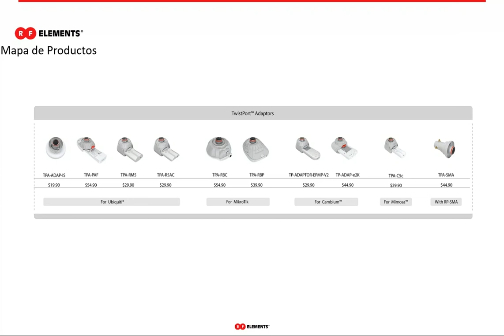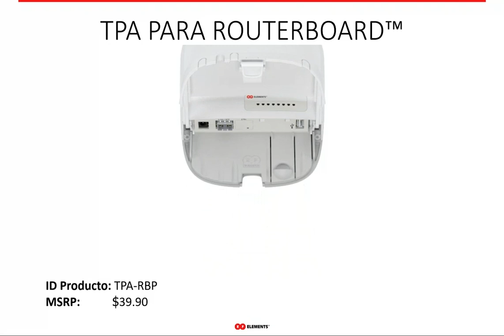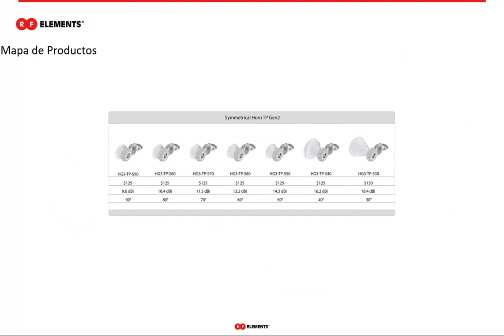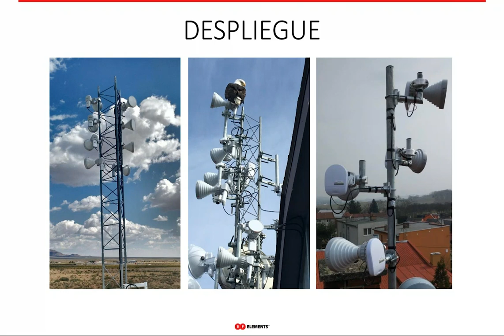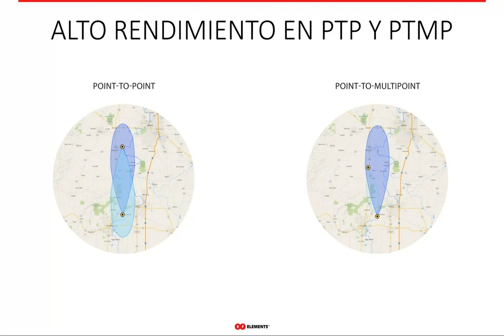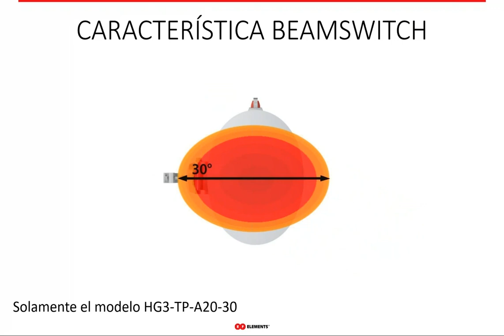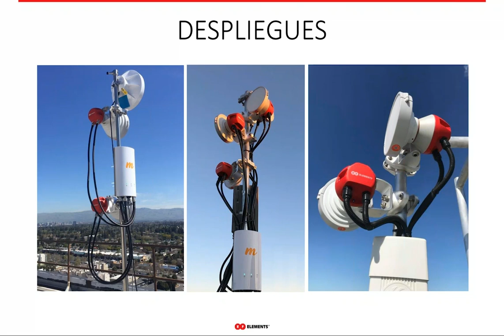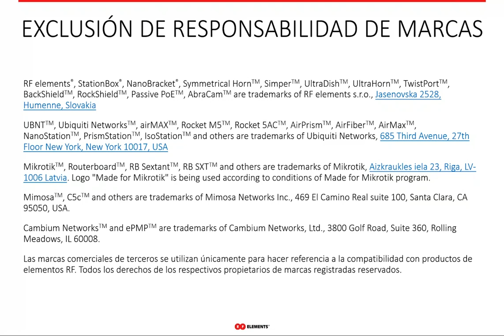RF elements - Descripción de Productos Webinar 27/11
Descripción del portafolio de productos de RF elements.

La tecnología de RF elements revolucionó las redes de 5 GHz sin licencia en 2014 y continúa haciéndolo hasta el día de hoy dondequiera que se necesite una conexión inalámbrica de alta velocidad y calidad. Nuestras antenas del sector Horn resuelven el problema número uno de las redes WISP sin licencia: el RUIDO RF.

Causado por una cantidad infinita de dispositivos desplegados en las redes de 5 GHz, los lóbulos laterales de las antenas son la causa principal de la enorme cantidad de ruido con el que todos tienen que lidiar, o ... dejar ir su negocio en el peor de los casos (pero de ninguna manera significa poco común).

Las horns de RF elements no tienen lóbulos laterales, por lo que protegen las radios AP de recibir y transmitir interferencias. Menos ruido significa un piso de ruido más bajo, una relación señal / ruido más alta (SNR), un rendimiento más alto y clientes felices al final del día.

La estabilidad de frecuencia del rendimiento del sector tipo horn es otro factor muy importante que contribuye al rendimiento general y la satisfacción del usuario final. El patrón de radiación de un sector de antena de Horn es muy alto y lo sienten especialmente los clientes en el borde de un sector: cuando cambia un canal, la intensidad de la señal sigue siendo la misma. Con él, también la experiencia del cliente.

Los productos de RF elements abarcan antenas de sector horns  de 5 GHz, antenas punto a punto, antenas CPE, accesorios y plataformas de integración para aplicaciones de IoT. ¡Más en el webinar!

0:00 Introducción
1:06 Conector TwistPort
2:27 Qué es el adaptador TwistPort
3:59 Adaptadores TwistPort para radios
4:46 Adaptadores TwistPort para radios
5:45 Adaptadores TwistPort para radios
7:43 Adaptadores TwistPort para radios
8:40 Adaptador TwistPort conectorizado
9:24 Tecnología de antena horn
14:22 UltraHorn
19:37 UltraDish
22:12 Antenas Horns Asimétricas
25:32 Antenas Carrier Class
27:01 Twin Horn Bracket
29:46 Outro